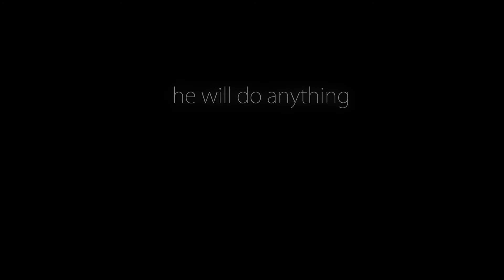Circle V - Official Trailer [HD] (2014)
A Clear Frame Film